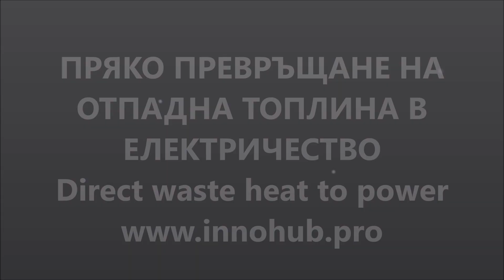How easy to direct change waste heat to power will transform global energy forever